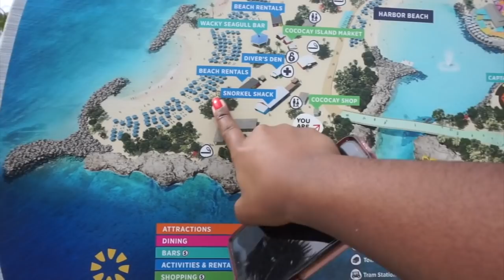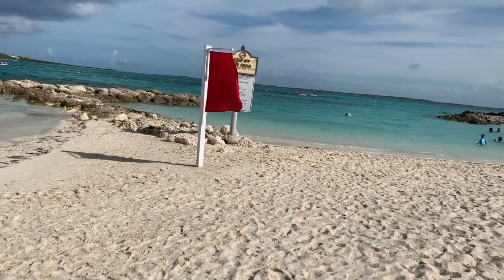PERFECT DAY AT COCO CAY! | Navigator of the Seas Day 3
Hi everyone! Thanks for tuning into our channel. In this vlog, we are at Royal Caribbean's private island, Coco Cay! There is so much to do on this island. Next time (because there definitely will be a next time!) we will be doing the Thrill Waterpark! We spent the day relaxing and exploring the island. We had a lot of footage from this day but it was too windy to include :( We plan to upgrade our camera and equipment soon so hopefully that won't be an issue in future videos! Later that day. well we fell asleep. LOL smh!! You'll hear all about it in the next vlog! But we make up for it in the next vlog. We had a GREAT day at sea so you don't want to miss it!

Kyra- @kyra.abernathy
Aaron-@aaronabernathy

Cameras: Sony A5000 & iPhone XS
Underwater Camera: Fujifilm XP90 (Recommend for video quality, audio not so much. save your money and get a GoPro!)